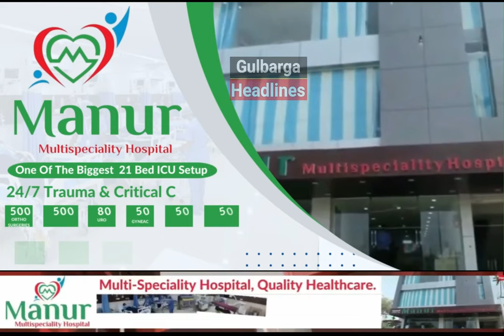K Neela Madam Statement On Hindutva activist Chaitra Kundapura & Puneeth Kerehalli...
K Neela Madam Statement On Hindutva activist Chaitra Kundapura & Puneeth Kerehalli | CPI(M) Members Protested to declare the state a drought-prone area and demand necessary relief measures